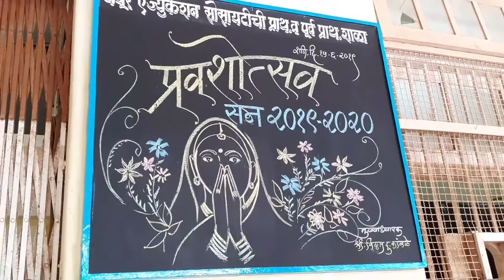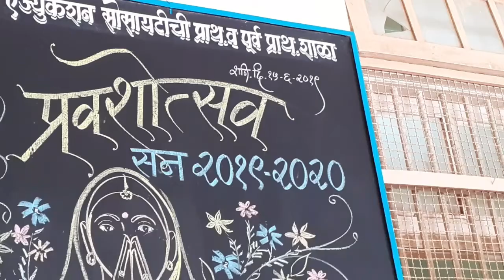चेंबूर एज्युकेशन सोसायटीची प्राथमिक शाळा भव्य प्रवेशात्सव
भव्य प्रवेशात्सव